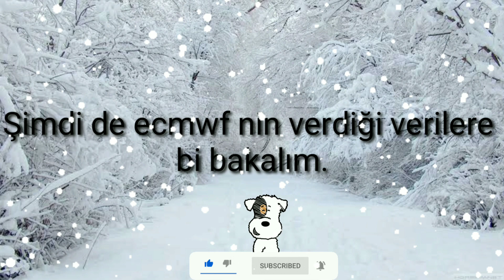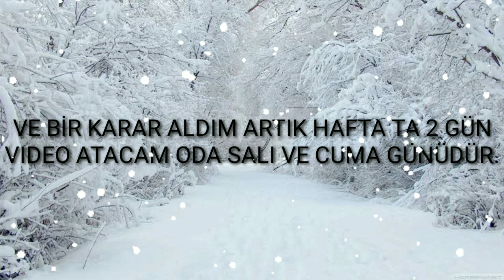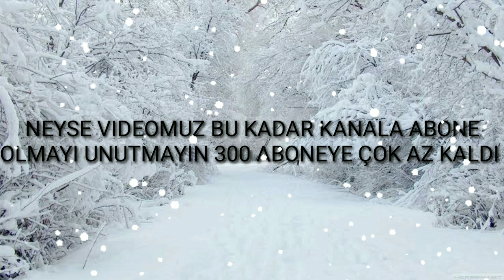(2020-2021 KIŞ TAHMİN İ #1)|Yıl başı kar var mı?|•Karlı Zirve•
280 abone olduk teşekkür ederim artık 1 hafta da 2 video gelecek sali ve cuma günleri bu geçici bir süre 2 3 hafta sonra gine hafta da 4 video gelecek merak etmeyin bi de 300 abone olalım çok çok az kaldı.

bana instagram'dan da yazabilirsiniz📨

ETİKETLER🏷
İstanbul kar yağışı,
Erzurum kar yağışı,
Hakkari kar yağışı,
Ankara kar yağışı,
Kocaeli kar yağışı,
Karabük kar yağışı,
Tekirdağ kar yağışı,
Edirne kar yağışı,
Kırklareli kar yağışı,
Bingöl kar yağışı,
Bursa kar yağışı,
Sakarya kar yağışı,
Balıkesir kar yağışı,
Siirt kar yağışı,
Diyarbakır kar yağışı,
Erzurum kar yağışı,
Bitlis kar yağışı,
Hatay kar yağışı,
Adana kar yağışı,
Bolu kar yağışı,
Çanakkale kar yağışı,
İzmir kar yağışı,
Antalya kar yağışı,
Muğla kar yağışı,
Trabzon kar yağışı,
Rize kar yağışı,
Samsun kar yağışı,
Konya kar yağışı,
Ağrı kar yağışı,
Iğdır kar yağışı,
Van kar yağışı,
Sivas kar yağışı,
Sinop kar yağışı,
Erzincan kar yağışı,
İstanbul hava durumu,
Erzurum hava durumu,
Hakkari hava durumu,
Kars hava durumu,
Kocaeli hava durumu,
Sakarya Hava durumu,
Tekirdağ haba durumu,
Edirne hava durumu,
Kırklareli hava durumu,
Ankara hava durumu,
İzmir hava durumu,
Antalya hava durumu,
Hatay hava durumu,
Siirt haba durumu,
Diyarbakır hava durumu,
Kahramanmaraş hava durumu,
Hakkari hava durumu,
Sivas hava durumu,
Sinop hava durumu,
Çanakkale hava durumu,
Yalova hava durumu,
Samsun haba durumu,
Konya hava durumu,
Bitlis hava durumu,
Bingöl hava durumu,
Tunceli haba durumu,
Van Hava durumu,
Ağrı hava durumu,
Iğdir hava durumu,
Bursa hava durumu,
Bolu hava durumu,
Artvin Hava durumu,
Şanlıurfa Hava durumu,
kar ne zaman yağacak,
2021 kısi nasil geçecek,
2021 kar yağışı,
kar yağışı izle,
yoğun kar yağışı,
MGM,
Ne zaman kar yağacak,
İstanbul a kar ne zaman yağacak,
Hatay a kar ne zaman yağacak,
İzmir e kar ne zaman yağacak,
Antalya ya kar ne zaman yağacak,
Kocaeli ye kar ne zaman yağacak,
Erzurum a kar ne zaman yağacak,
Edirne ye kar ne zaman yağacak,
Ankara ya ne zaman kar yağacak,
Kars a ne Zaman kar yağacak,
Van a ne zaman kar yağacak,
Muğla ya ne zaman kar yağacak,
Çanakkale ye kar ne zaman yağacak,
Bu kış nasıl geçecek,
 Bu, kış kar yağacak mi,
yoğun kar yağışı 2021,
nerede bu kar,
Bu sene kar yağmicak mi,
Sistem,
Aralık ortasi sistemi,
Yıl basi kar yagacak mi,
Bu sene yıl başına karlamı gireceğiz,
ölü sayısı,
vaka sayısı,
polar  vortex,
İstanbul a ilk kar ne zaman yağacak,
Aralık, ortasi kar yağacakmi,
Aralık sistemi nasil,
Ankara ya ilk kar ne zaman düşer,
Ankara,
İstanbul,
İzmir,
İzmir e bu sene kar yağacak mi,
kar nerede kaldı,
İstanbul un ne kadar suyu kaldı,
Türkiye  nin ne kadar suyu kaldı,
kuraklık mı başlıyor,
İklimler değişiyor mu,
Bu kış çok sert olacakmi,
Bu yıl la nina mi yaşıcaz,
nerde bu